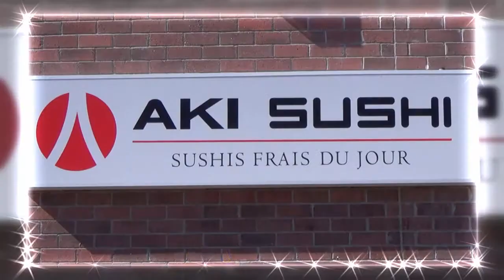Aki Sushi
Cabaret du succès 2015 de la Chambre de commerce et d’industrie de Dolbeau-Mistassini et la Clique (Jeune Chambre) présenté au au Météore Bar et Grill.